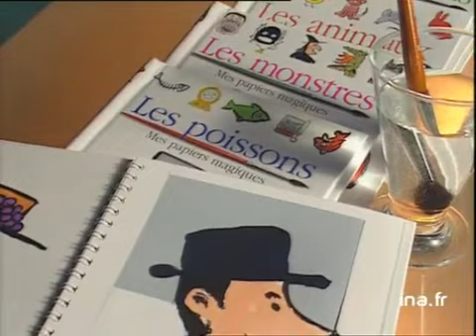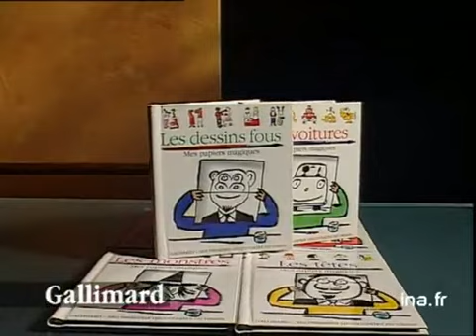Gallimard : Mes premières découvertes du dessin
5 fevrier 1994
Olivier BARROT présente la collection "Mes premières découvertes du dessin", chez GALLIMARD. Il s'agit, à l'aide d'un cache déplaçable, de peindre à travers des fenêtres découpées, l'une ou l'autre figure dont on donne l'exemple à l'enfant. Images d'archive INA